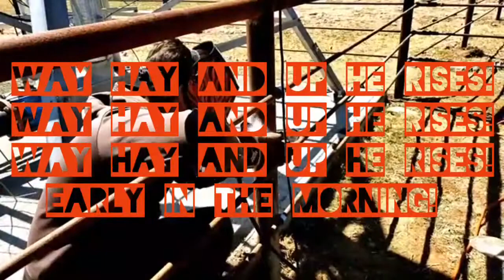FLACCID WELDER Welding Shanty Lyrics | Drunken Sailor Parody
FLACCID WELDER

What will we do with a flaccid welder?

Way hay and up he rises!

Shave his pubes with a rusty grinder!

Put him upright until he's harder!

Stick him in the ass with a red hot rod!

Put him in the box with the slag and metal!

That's what we do with a flaccid welder...

Early
In the
Morning!

Credits
(I might not have asked permission for these clips, but I hope this makes up for it)

Simply a joke that went too far, though, made with love with my fellow Cock Welders.